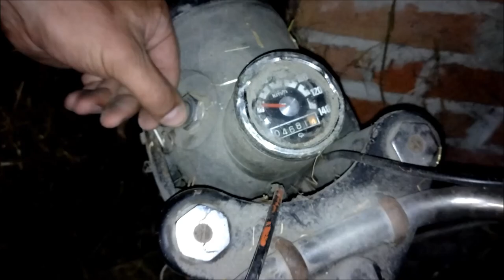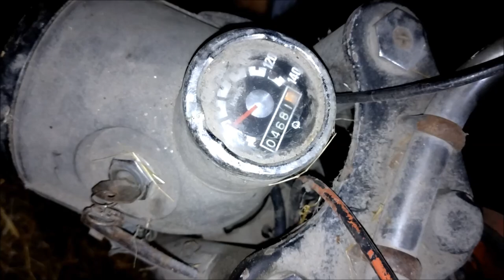WSK 125 1985r - Ostatni wypust świdnickiej fabryki. Relacja ze stodoły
W filmie przedstawiam zakup WSK 125. Wyciąganie ze stodoły, mycie i odkrywanie różnic charakterystycznych dla ostatniego wypustu motocykli ze Świdnika względem poprzednich roczników.